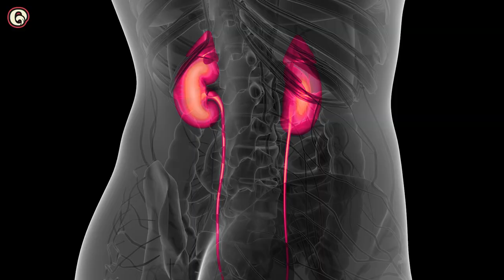Could Hemp Become a Major Food Source?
Hemp gets a bad rap because it’s in the cannabis family. But hemp itself, and the products it creates, don’t contain THC and won’t get you high. They will get you healthy. Hemp seeds, and the oil they produce, have long been used as a health supplement. But hemp seeds can also be turned into flour that can be turned into anything from crackers to pasta.

00:00  Intro
01:02  This is Hemp
01:22  Health Benefits
01:55  Can Hemp Get You High?
03:04  Why Everyone Eats Hemp?